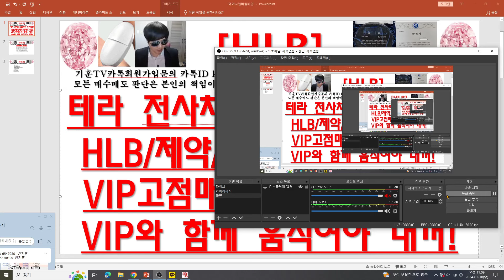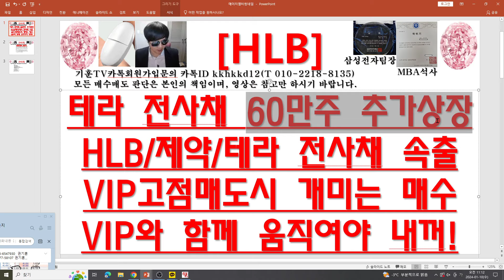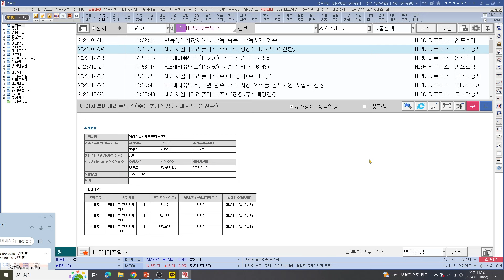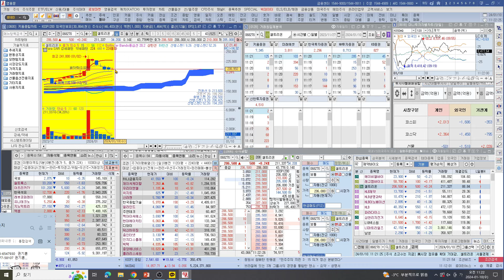[주식투자]HLB(테라 전사채 60만주 추가상장HLB/제약/테라 전사채 속출VIP고점매도시 개미는 매수VIP와 함께 움직여야 내꺼!)